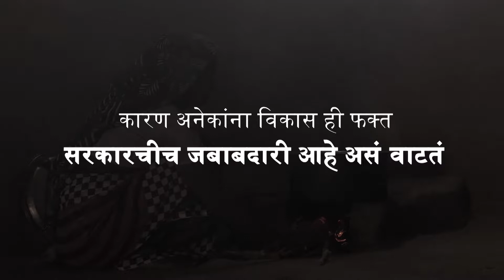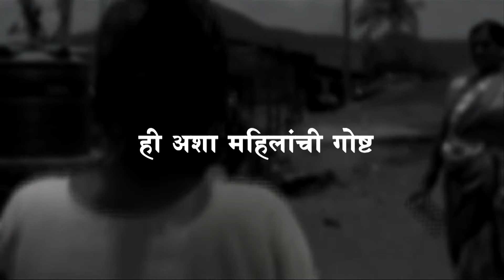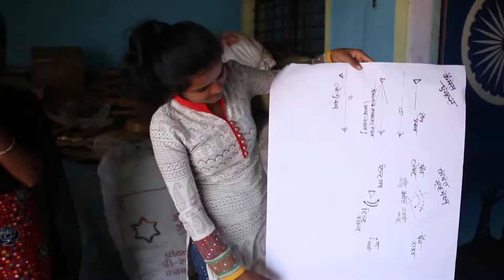Madhyam Sakhi - Sujata Mahale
In 2017, Abhivyakti undertook a project to strengthen grassroots governance and empower marginalized communities in 4 districts of North Maharashtra using media & communication strategy.
Thirteen women participated in the process and acted as community organizers and media practitioners, whom we call Madhyam Sakhi.

Here is a glimpse to introduce Sujata Mahale, who is a Madhyam Sakhi working in Trimbakeshwar Taluka of Nashik District in Maharashtra.